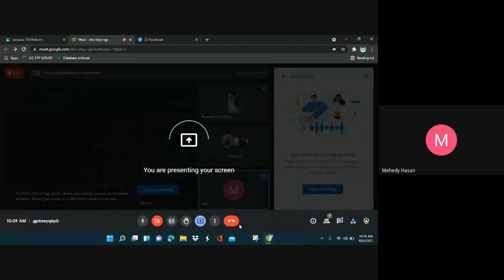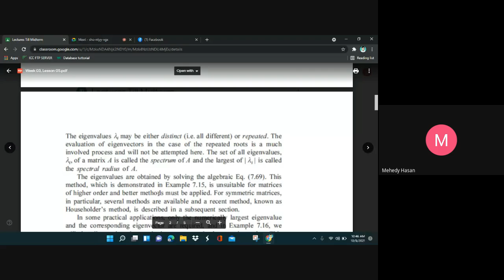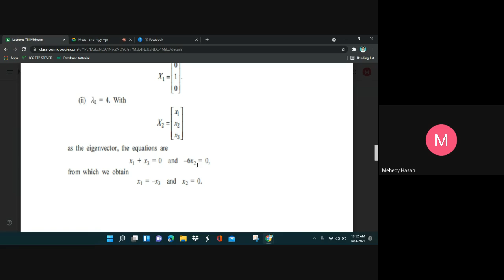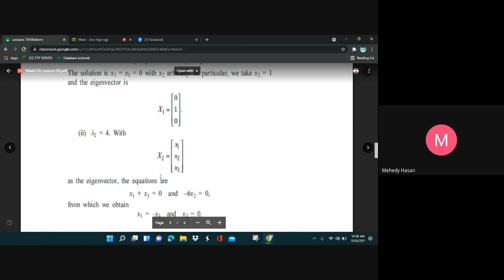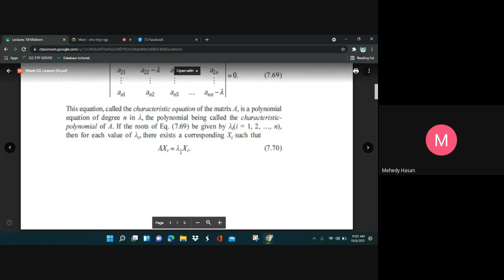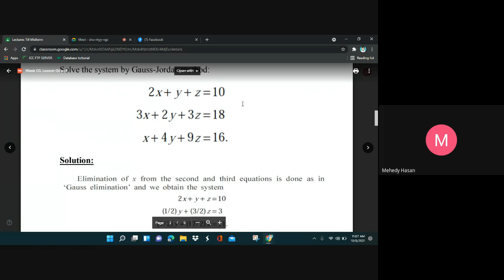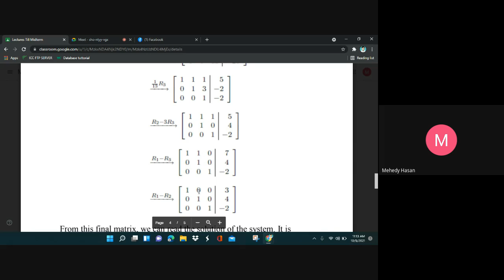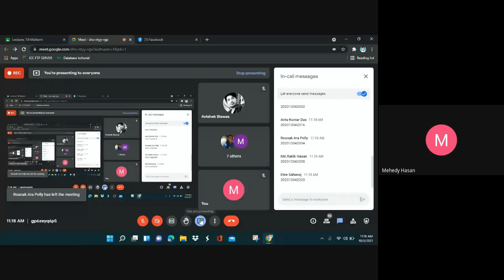MAT 2302 LEC: 5&6